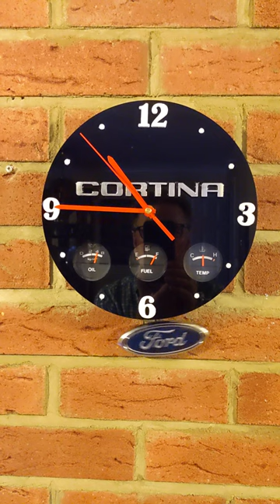The Ford Cortina clock.